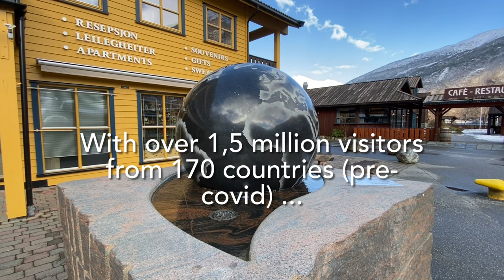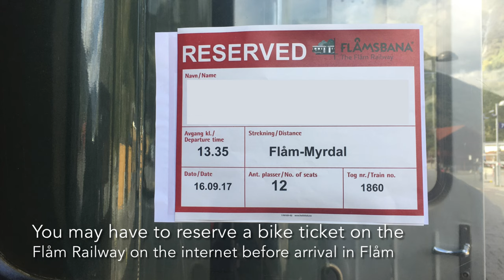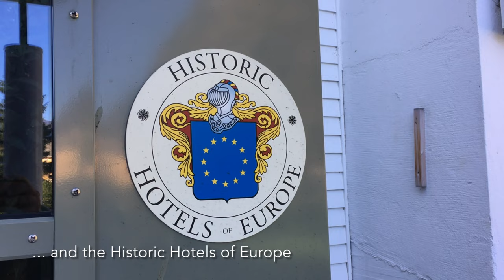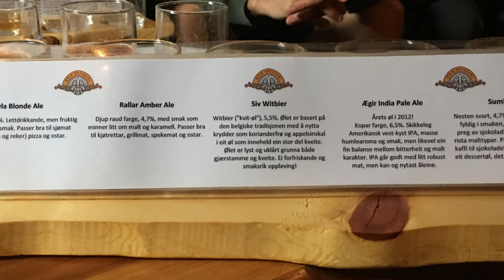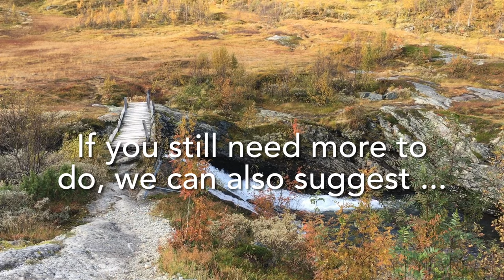Flåm, Norway - 25 reasons to visit in 2023 | Norwaycation by Allthegoodies.com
Are you planning your trip to Norway in 2023, Flåm is a must to visit. Flåm (Flam) is one of the major tourist destinations and cruise ports in Norway. With its location deep in a Norwegian fjord in a Unesco World Heritage area, surrounded by majestic mountains, waterfalls and the famous Flåm Railway, many choose to visit Flåm. In this video we give you an overview and recomendations on what to do in this majestic part of Norway - in total 25  things to do. We have updated our Flåm activities video from a few years back and added 15 more great things to experience whether you are visiting by car, bus, train or a cruise ship.

The list includes the Flåm Railway, Stegastein viewpoint, Flåm Zipline and viewpoint, Rallarvegen by bike, Fretheim Hotel, Vatnahalsen Hotel, fjordsafari with RIBs and electric vessel Future of the Fjords in Unesco World Heritage site Nærøyfjorden (Naeroeyfjorden), stocking up in Flåm Bakeri, visit to Viking Valley in Gudvangen, Undredal and Aurland among much more.

The video is a collaboration between Norwaycation.com and Allthgoodies TRAVEL.
- For cruise visitors to Norway, visit our Youtube channel Cruise Norway and our for tips and recommendations,
- For cruise tourists visiting Flåm and need more information and videos from Flåm, or visit our YouTube channel